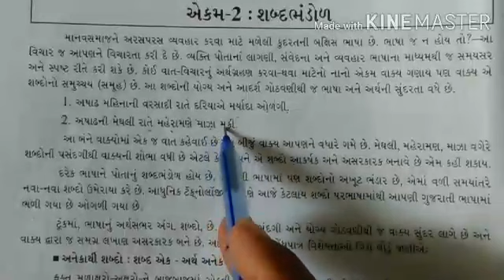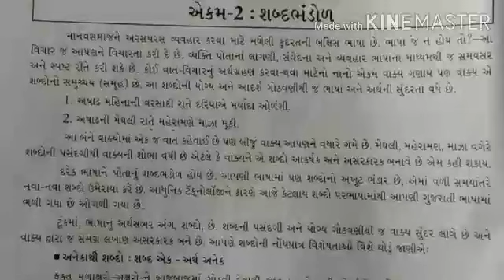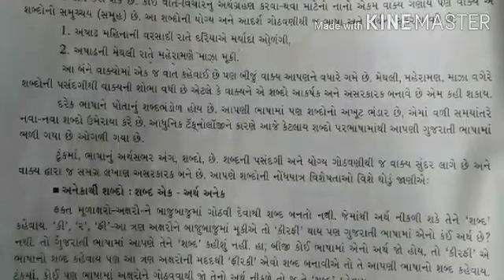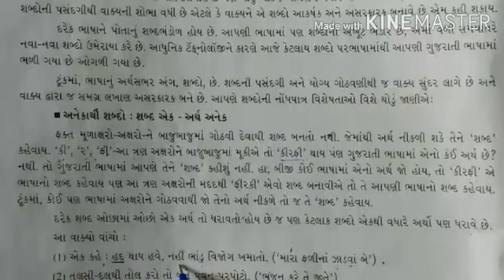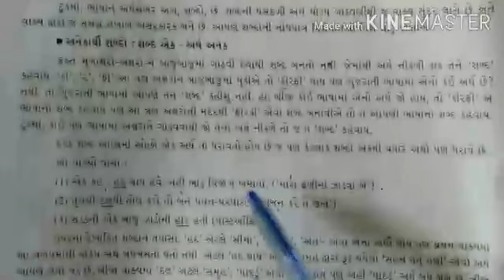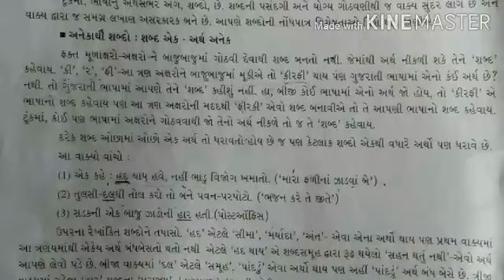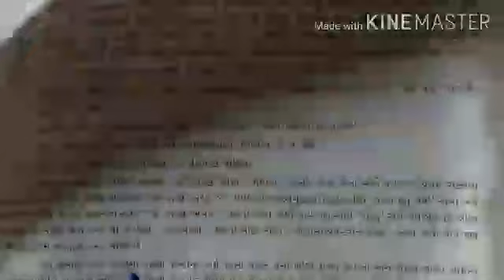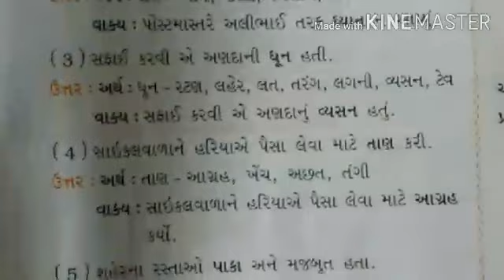વિષય : ગુજરાતી વ્યાકરણ વિભાગ : અનેકાર્થી શબ્દો